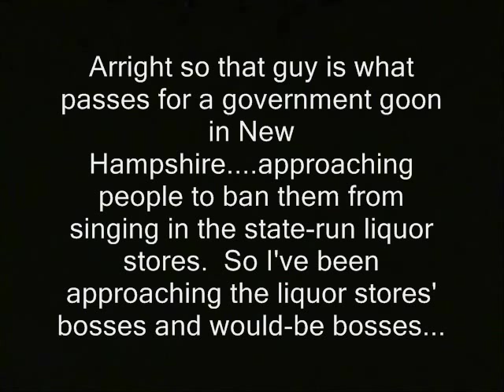NH: Candidate no like singing ban @ state liquor stores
' Arright so that guy is what passes for a government goon in New Hampshire. approaching people to ban them from singing in the state-run liquor stores. So I've been approaching the liquor stores' bosses and would-be bosses... In this case, Executive Council candidate Bob Burns. '

I now accept pretty much all the crypto-currencies for payment.

That's right... he is my bro! U can hire him to create...a customized tune for a project, event or loved one.

restrictions bans banning liquor commission funding booze beer alschohol alcohol alchohol underage drinking police libertarianism voluntaryism voluntaryists edward snowden, ron paul, rand paul government, anarchism anarchists , feds nh freedom liberation successful resistance movements. dave ridley report  new hampshire federal reserve Stefan Molyneux video cops julian assange, hypocracy hypocricy marijuana cannabis politics authoritarians. activism libertarians jim beam jack daniels government run drinking games 2014 busybodies ridleyreport indie reporters journalists journalism republicans democrats ben swann full disclosure creative commons license hunter s. thompson video free to use videographers. first amendment free speech freedom of the press the press media  free state project atlas shrugged galt's gulch in real life officers public domain footage
singing ban, bans, candidates, restrictions, forbids, liquor, protests, songs, liquor, stores, new hampshire,  liquor commission
gonzo journalism singing revolution protests songs bennie hill benny. elections politicians eddie edwards

ponsor - NH: Candidate no like singing ban @ state liquor stores

released into... the public domain. Generally that means if I shot it you'll see a "RidleyReport.com" or "YouTube.com/WinWinParty" at the bottom.  Anything...which has that super or was obviously shot by me, is public domain.

Like what you see here?  You can usually just donate to the Ridley Report using Bitcoin.

singing ban, bans, candidates, restrictions, forbids, liquor,